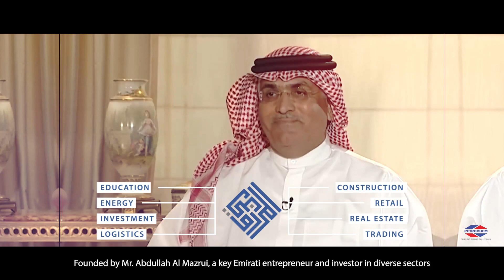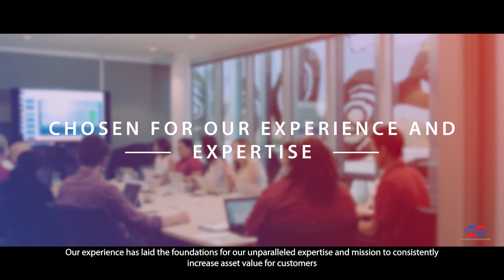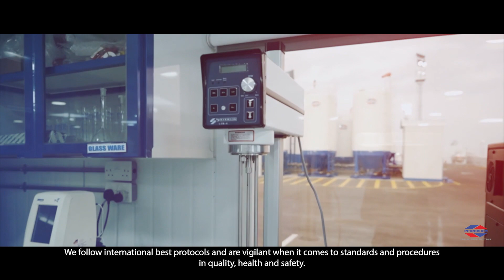Petrochem Performance Chemicals [PPC] Drilling Fluids Solutions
Mazrui Energy Services Operating Entity: Petrochem Performance Chemicals [PPC]

Petrochem Performance Chemicals, also known as PPC, was founded in 1992 to provide technical solutions in drilling fluid systems, specialty chemicals, equipment, and associated services for the oilfield. We are one of the largest providers of drilling fluids products and engineering services in MENA region.

PPC is committed to Health, Safety, Environment, Ethics, and Quality while maintaining industry best practices and reducing risk.